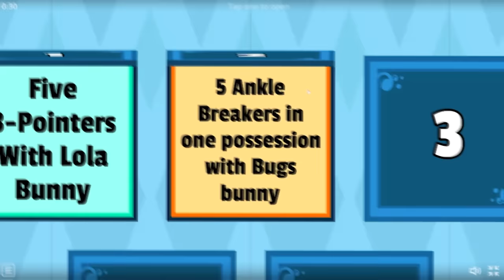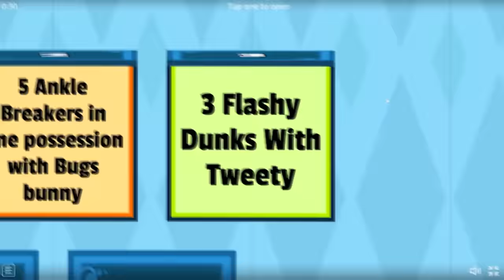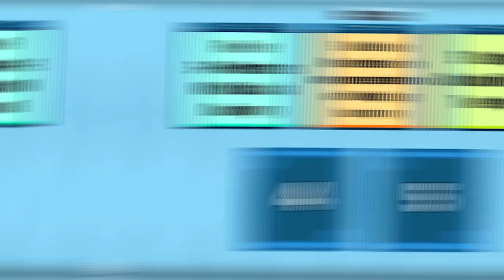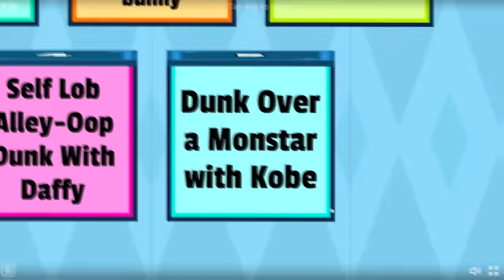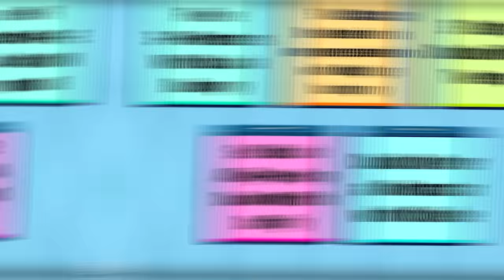I Created Space Jam 3 With Kobe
In This video, I created Space Jam 3 With Kobe Bryant, Lebron James and Michael Jordan and I put the Monstars and the Looney Tunes in NBA 2K23. With each challenge, I complete the next challenge gets harder.